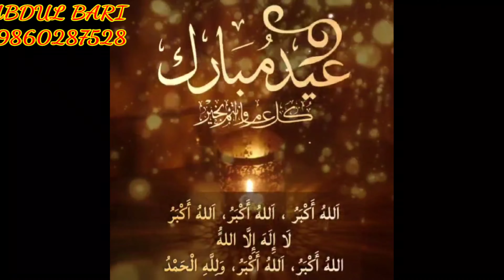آپ سبھی کو عید بہت بہت مبارک ہو AP SABHI KO EID BAHOT BAHOT MUBARAK HO ‎@AR TECH EDUCATION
آپ سبھی کو عید بہت بہت مبارک ہو
AP SABHI KO EID BAHOT BAHOT MUBARAK HO @AREDUCATION